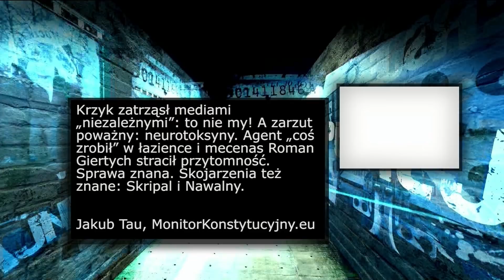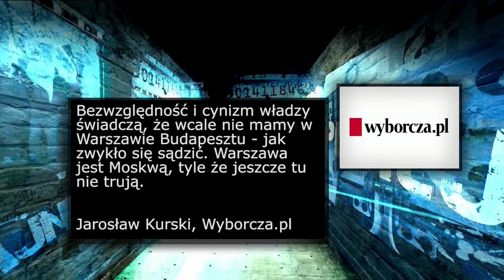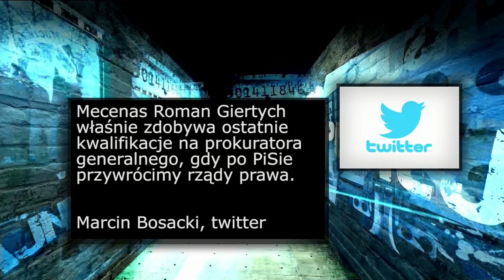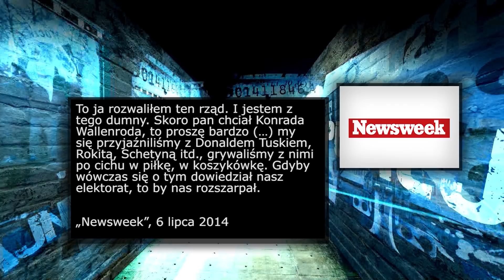Tajemnicza dedykowana substancja - Jacek Liziniewicz | Kulisy Manipulacji odc. 324 2/2